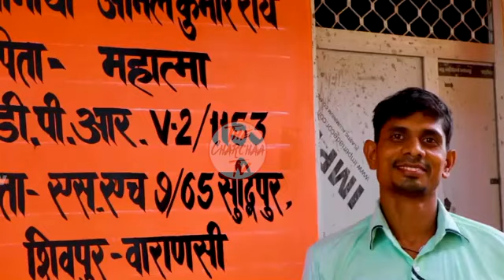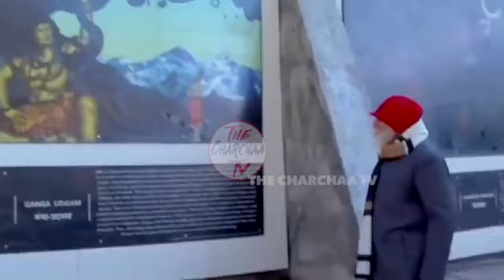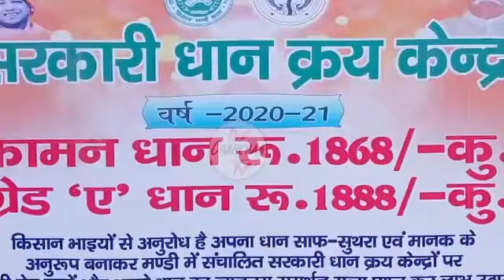यूपी में का ब कहने वालों को मनोज तिवारी और निरहुआ जी ने दिया करारा जवाब#sunilmaurya